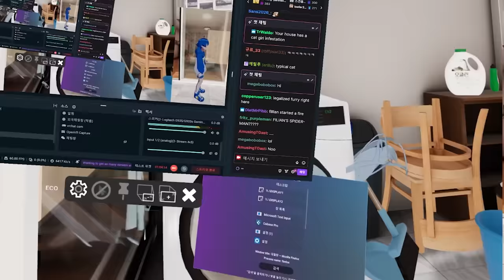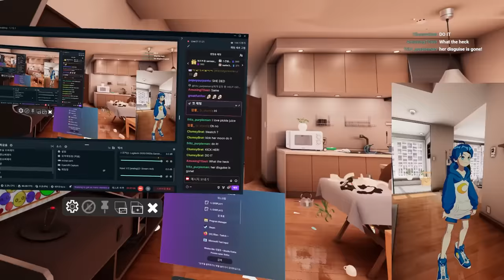She stuck on washing machine 【 VRchat 】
editor : soloar